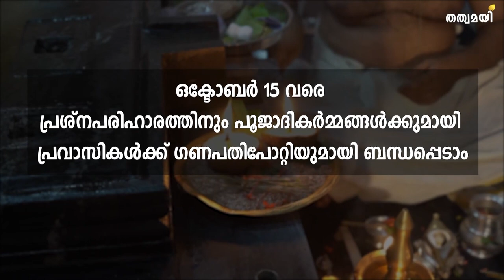ചൈതന്യം -നിങ്ങളുടെ ഈ വരുന്ന ആഴ്ച എങ്ങനെ? | Ganapathi Potti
പ്രശസ്ത ജ്യോതിഷാചാര്യൻ ഗണപതി പോറ്റി നടത്തുന്ന രാശി ഫല പ്രവചനം